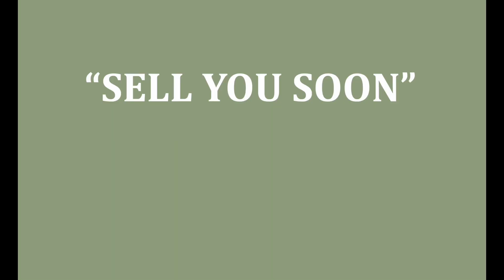LUXURY, VIEW, MANSION, ESTATE LIVING!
Welcome to this magnificent 5-bedroom, 4-bathroom mansion nestled within the pristine environs of Silver Lakes Golf Estate, located in the serene embrace of the nature reserve. Perched on the idyllic side of the estate, this property boasts a panoramic view that captures the heart and soul of its surroundings.

At the heart of this splendid residence lies the main house, which can easily be tailored to accommodate varying family configurations. The journey begins on the entrance level, where you'll find the exquisite main bedroom. This sanctuary is complete with an ensuite lounge or study area, a lavish full bathroom, and ample cupboard space. From here, the space gracefully opens onto a sweeping balcony, inviting you to savour the breathtaking vistas.

Generous gym room, offering a dedicated space for wellness pursuits. The pyjama lounge, also on this level, seamlessly connects to another balcony, ensuring relaxation amid the captivating natural beauty. Two bedrooms on this floor share a full bathroom, while a separate lounge and kitchen configuration presents the potential for a self-contained flatlet.

Descending one level, a grand living area unfolds, characterized by its versatility. This expansive space can be effortlessly partitioned into four distinct living areas, each opening onto a sprawling covered and enclosed patio that seamlessly transitions to an inviting pool deck. This outdoor oasis promises unrivaled relaxation while immersing you in the panoramic spectacle beyond.

Enhancing the allure of this level, a well-appointed bar area stands ready to facilitate joyful gatherings. Nearby, a fully-equipped cinema room awaits, promising an immersive entertainment experience. At the heart of the home, the kitchen takes center stage with its gourmet appointments including a gas stove, separate scullery, and a commodious walk-in pantry.

Ensuring the utmost comfort and convenience, a separate full flatlet beckons on this level. It offers two bedrooms, a full bathroom, a lounge warmed by a fireplace, a kitchen with a gas stove, and an independent scullery.

The property's virtues extend to include a charming boma area on the spacious stand, further accentuating the connection to nature. Four garages and ample parking cater to your automotive needs, while supplementary linen and storage rooms assure orderliness. Gas fireplaces grace the living areas, and the environment is perfectly controlled by seven air-conditioning units.

Thoughtful domestic accommodations and an irrigation system add to the property's functionality. The standout feature, however, remains the vast expanse of space seamlessly married with the unparalleled view, making this mansion a singular opportunity to live amid luxury, nature, and elegance.